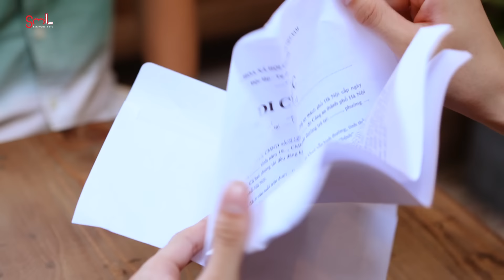Mẹ Chồng Chàng Dâu Sitcom|Tập 31: Giải tỏa hiểu lầm, Jackie trở về trong vòng tay của gia đình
Tập 31 giải quyết hết tất cả hiểu lầm sóng gió trải qua trong gia đình, Jackie trở về trong vòng tay yêu thương của gia đình.

Sitcom Mẹ Chồng Chàng Dâu phát sóng hai tập một tuần vào lúc 19:00 Thứ Hai và Thứ Sáu hàng tuần. Mọi người nhớ đón xem và ủng hộ bộ phim nhiều nhiều nhé!!!

Nội dung phim xoay quanh gia đình bà Ái, một người phụ nữ lớn tuổi đã về hưu, đang chờ Cường - người con trai đi du học cùng đứa con dâu từ Mỹ về Việt Nam ra mắt bà. Trời xui đất khiến, người mà Cường dẫn về ra mắt Bà là Jackie - một “chàng dâu” đực rựa, đầy những cá tính mà bà ghét, chứ không phải là một nàng dâu thảo ngoan hiền như bà hằng mong đợi.
Và từ đây, “chàng dâu” phải sống chung một mái nhà với bà mẹ chồng bất đắc dĩ, cùng những mối quan hệ xoay quanh gia đình đã tạo nên những tình huống dở khóc dở cười mà chẳng ai có thể dự đoán trước…-